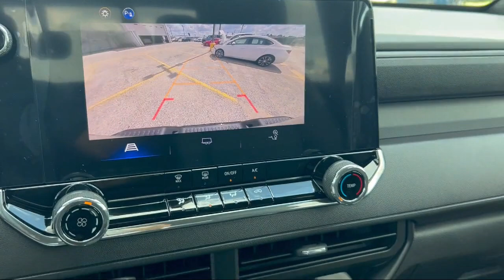2024 Chevrolet Colorado Trail Boss Brownsville Harlingen McAllen Corpus Christi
2024 Chevrolet Colorado Trail Boss Stock Number: R1271020 Vin:1GCPTEEK4R1271020.